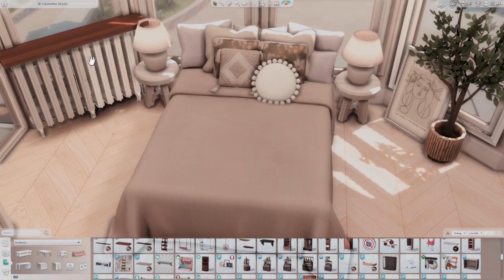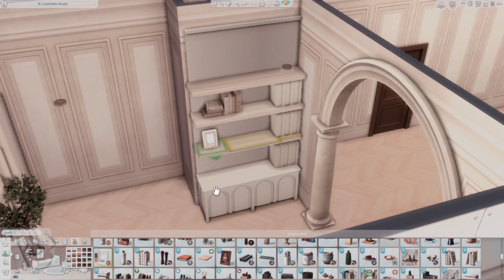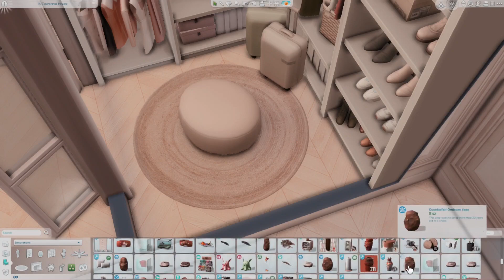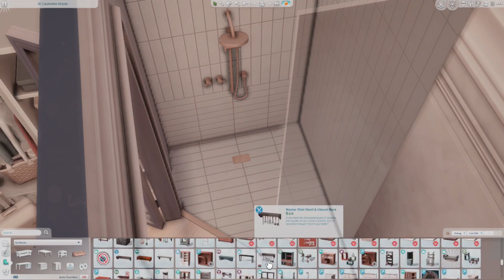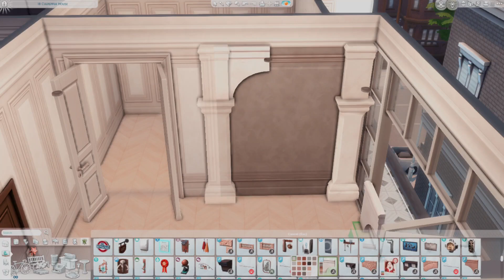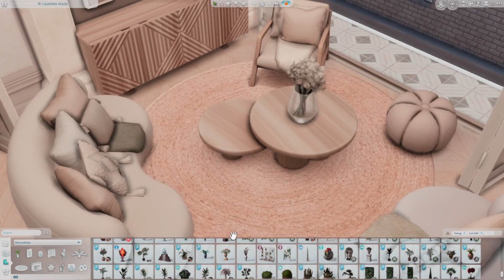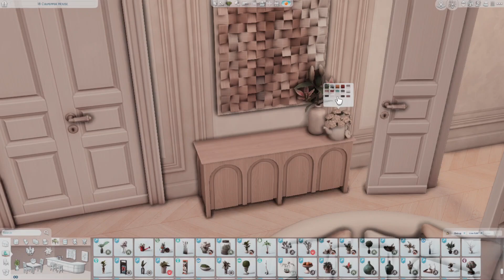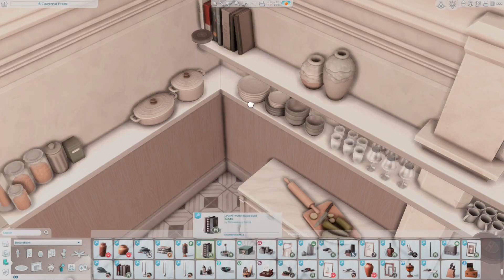balcony apartment | The Sims 4 apartment renovation | speed build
Hello!

MODS

T.O.O.L.

CC

Shop The Look 1/2
Octave
Brutalist
Harluxe
Brownstone

Shop the Look
Florence
Grove
Colonial
Paris
Gatsby
Berlin
Fayun

Livin’ Rum
Orjanic
Bafroom
Kichen
Baysic
Jardane

Oak House
Winter Garden
MCM House
Coldbrew
Rold Skov Kitchen
Domaine du Clos

Apartment Therapy
Blooming Rooms

Lottie Bedroom
Luna Bedroom

The Lighthouse collection
Miscellanea – book series
Lavish
Modish
Mapple & S. Constructions

Jute Rug
Chevron Parquet 02
Hudson Collection
Essa kitchen

Dinning Room

Hairbrush

Beam

Xfest 22 clutter collection
Mellow Moods

Hat

Blanket

Kerv

Sthlm to Amsterdam – Toby Tranter
a little anti, a little social – Sarah, The Illstrumentalist
Reel Two Reel – Auxjack
Sublyme – Guustavv
Button Up – Timothy Infinite
Glad U Made It - HATAMITSUNAMI